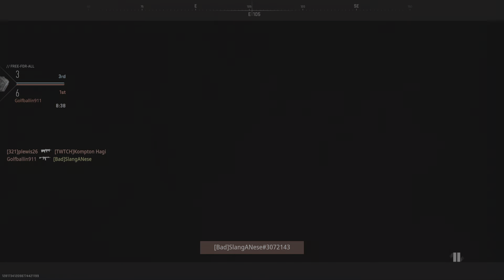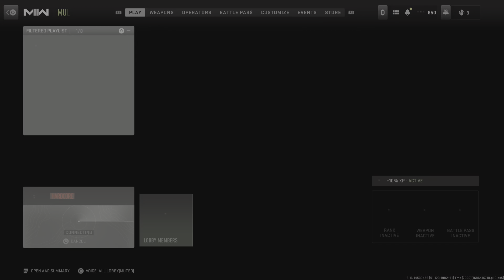Call of Duty: Modern Warfare II Free for all win!